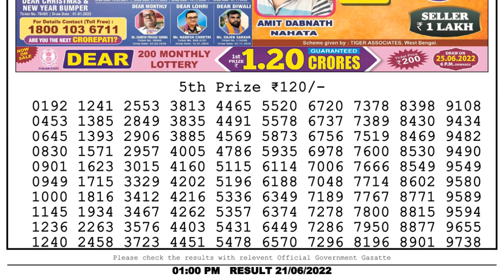🔴Dear Lottery Sambad Live 1pm today 21.06.22 Nagaland State Lottery Result